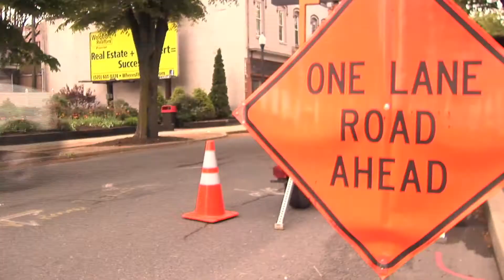Hiawatha River Tours - Life is Complicated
Life is complicated. Your weekend getaway shouldn't be.

Visit VacationPA.com today and plan your weekend getaway cruising the Susquehanna River on the Hiawatha Paddlewheel Riverboat in beautiful Lycoming County.

The original Hiawatha was a steam-driven stern-wheeler that was one of the delights of the summer season. Under the command of Captain Jack English, the shallow draft craft would take Sunday picnickers to Sylvan Dell Park on the south side of the river. Once aboard the new Hiawatha, one can easily imagine the swish of long skirts, the tap-tap of high-buttoned shoes on deck and excited squeals of children as families climbed aboard for Sunday outings. Unfortunately, in the winter of 1914, the original Hiawatha was caught in ice at its Market Street mooring. During the break-up of the ice the following spring, it was heaved and crushed and finally carried away in the flood.
The present-day Hiawatha docks, ticket office and refreshment and souvenir house are located in beautiful Susquehanna State Park. The park has a pavilion and picnic areas complete with grills, restroom facilities, swings, a playground, a public boat launch and free parking. The Hiawatha Pavilion is available for rent with dates and times subject to availability.
The Hiawatha is available for cruises from the beginning of May through October. On public cruises, passengers will listen to a narration which explains the importance of the river during the Lumbering Era. In June, July and August public cruises run Tuesday through Sunday with no cruises on Monday. In May, September and October public cruises are on Saturday and Sunday only. Throughout the season there are also special cruises including Family Night Cruises, Karaoke Cruises, Wing Night Cruises, Brunch and Dinner Cruises, Quizzo Cruises and Concert Cruises. It can also be rented for private parties, weddings and corporate events.